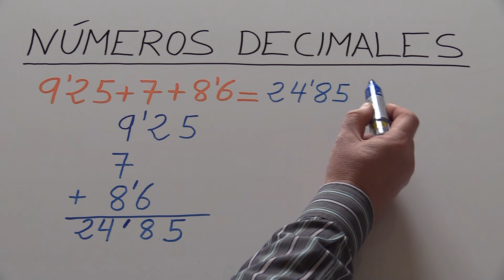Suma con decimales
Enseñar a los niños a sumar números decimales.